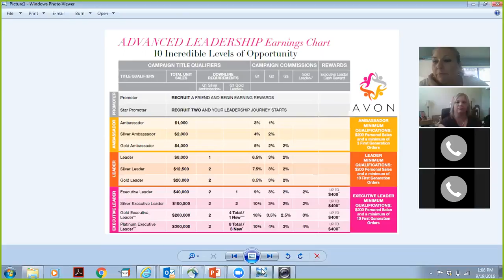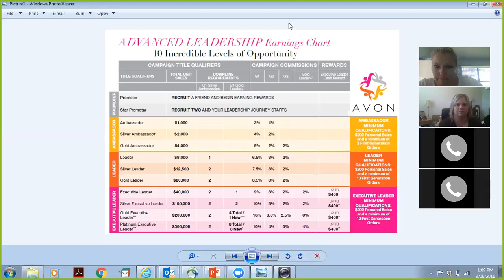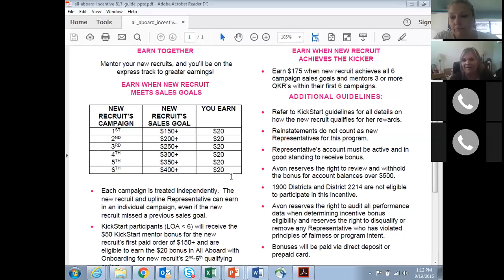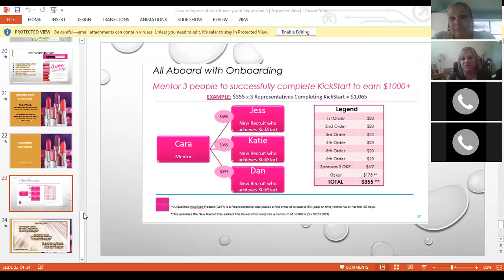leader 9/19 coffee talk